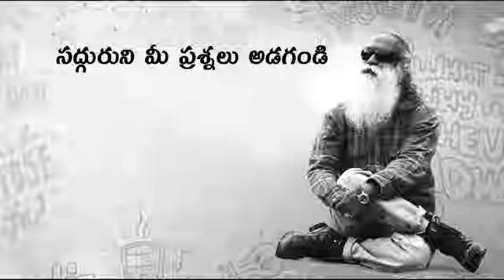|| Sadhguru Telugu || 29 Agnanam Anandam Istunnappudu Vignanam Yenduku ||